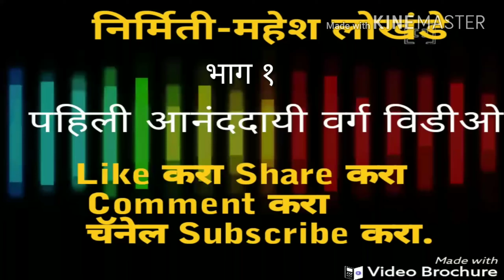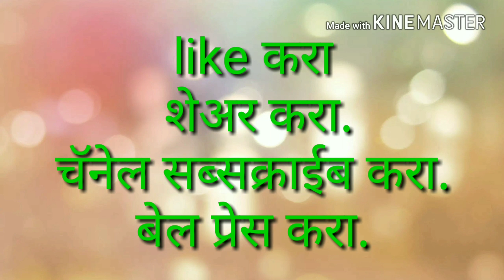SPEDP पहिली पुर्वतयारी आनंददायी वर्ग भाग १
जि.प.शाळा वडगावहवेली